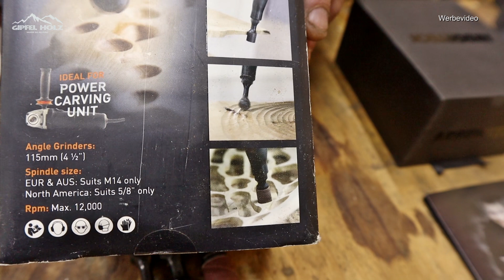Arbortech Precision Carving System - Wood Carving - Holz fräsen | Vorstellung und Test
Danke an die Firma Arbortech, dass sie uns das Precision Carving System für dieses Review ausgeliehen haben. Wir stellen dir in diesem Video das Arbortech Präzesions Carving System  vor. Diese Fräs – und Schleifsystem ist besonders für Holzkünstler geeignet.

Hier findet ihr nochmals alle Arbortech Werkzeuge als Zusammenfassung. Im jeweiligen Produkt auch den Videobeitrag.

Was dich in diesem Werkzeugtest erwartet:
► Intro - Unboxing 0:00
► Lieferumfang Arbortech Precision Carving System - Montage - Schärfen 1:29
► Fräsen mit dem Precision Ball Gouge 3:10
► Fräsen mit dem Precision Barrel Carver 6:11
► Schleifen mit dem Precision Drum Sander 9:00
► Fazit Outro 9:50

👉* Precision Carving System bei Amazon kaufen

Unsere Videos dienen zur Unterhaltung und sind in keiner Weise als Anleitung gedacht. Wir übernehmen keine Haftung für Nachbauten oder die richtige Anwendung von Werkzeug und Maschinen. Achte immer auf die Richtlinien und Sicherheitshinweise der jeweiligen Maschinen. Denke daran, dass du alleine verantwortlich bist für deine Sicherheit und deine gebauten Objekte.

👌 Du willst nichts mehr verpassen? Dann lass ein Abo da

Wer uns ein Dankeschön schicken will.
hier unsere Wunschliste:

 Werkzeug dass ich benutze:
Im Gipfelholz Werkzeugshop findet ihr Werkzeug dass ich benutze oder empfehlen kann:

*Akkuschrauber Bosch GSR 18V-60 FC
*Akkuschrauber Bosch GSR 12V-15
*Kantenfräse Bosch GKF 12V-8
*Formatkreissäge Jet JTS600 XL
*Batavia Crock Lock
*Winkelschleifer GWX 18V 10 SC

* Kübler Arbeitshosen
* Kübler Arbeitshosen
* Kübler Arbeitsjacken
* Kübler Arbeitsjacken

Filmausrüstung:

*Canon M50
*Objektiv Tamron 18-270mm

Unsere Videos enthalten bezahlte Produktplatzierungen.  Danke für eure Unterstützung.